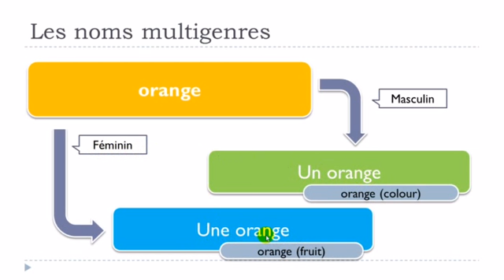J'apprends le français # Mots avec deux genres # orange